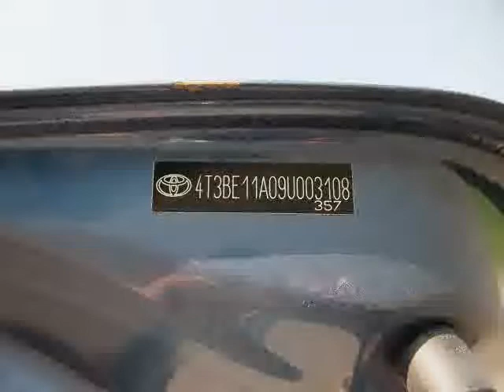used Toyota Venza NJ New Jersey 2009 located in Newton at Newton Toyota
This used Toyota Venza NJ 2009 is located in Newton and is offered by Newton Toyota and can be compared to any used Toyota Venza New Jersey: